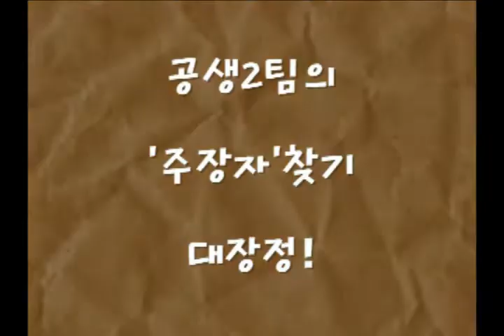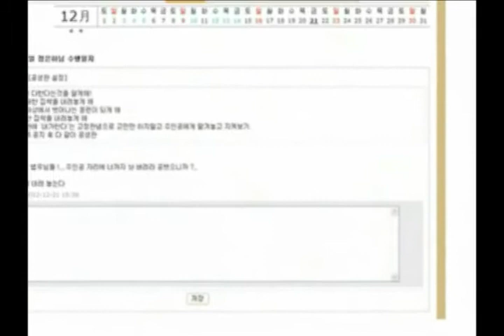한마음공생실천과정 20기 졸업발표 - 공생2팀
생활 속 마음공부프로그램인 한마음공생실천과정은 팀단위 활동으로 이루어지는 교육과정입니다.
강의식, 주입식, 일방향식 교육과정이 아닌 참여식, 동참식으로 진행되는 과정이라 팀원간 유대와 교류가 활발합니다.

교육과정 동안 팀원들의 반응과 변화를 담은 동영상입니다.